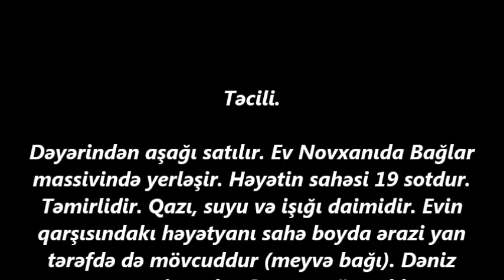Novxanida 19 sotda SUPER EV SATILIR/Недвижимость в Баку / عقارات في باكو/House for sales in BAKU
ev elanlari
son kiraye ev elanlari
dasinmaz emlak
 alqi satqisi
Menziller
kiraye evler
dasinmaz emlak alq? satq?s?
yeni emlak
ev sekilleri
ev satilir
ev satiram
ev elanlari
menziller
menzil almaq
menzillerin satisi
menzillerin alqi satqisi
MENZILLERIN TEMIRI
bina az yasamal
emlak az
emlak bazasi
emlak saytlari
emlak bazari
emlak elanlari
emlak alqi satqisi
emlak sayti
obyekt arenda
obyekt
obyektler
obyekt satisi
obyektelerin icaresi
satiram az
satiram
xirdalanda villa
ev elanlari
masazirda evler,
masazirda torpaq,
masazirda ev,
masazirda oteller,
masazirda torpaq sahesi,
masazirda villa
xirdalanda evler,
xirdalanda ev,

obyekt satisi
obyektelerin icaresi
satiram az
satiram
продается дом
1 комнатные квартиры в баку
предлагается квартиры
badamdarda evler
bahali evler
suvalanda evler
1 غرفة نوم فيلا / بيت للبيع في دبي لاند
2 غرفة نوم فيلا / بيت للبيع في دبي لاند
3 غرفة نوم فيلا / بيت للبيع في دبي لاند
4 غرفة نوم فيلا / بيت للبيع في دبي لاند
مناطق مجاورة
1 غرفة نوم فيلا / بيت للبيع في دبي
2 غرفة نوم فيلا / بيت للبيع في دبي
3 غرفة نوم فيلا / بيت للبيع في دبي
4 غرفة نوم فيلا / بيت للبيع في دبي